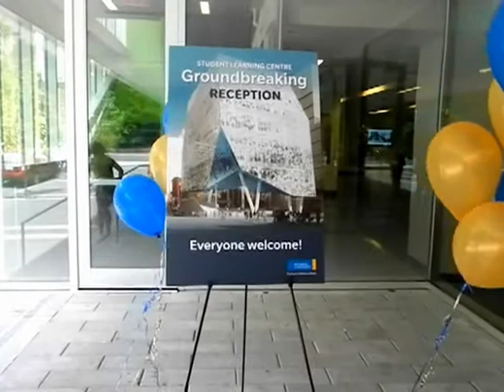HiMY SYeD -- Ryerson SLC Student Learning Centre Groundbreaking and Reception Toronto, May 30 2012